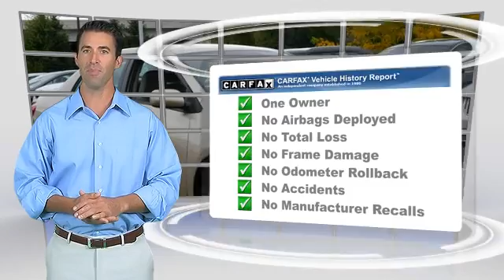Used 2012 Toyota Corolla - Golden Valley, Minneapolis, Bloomington, MN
2012 Toyota Corolla

$13,785

Color: SANDY BEACH MET
Engine:  4
Transmission: Automatic
Miles: 28779
VIN: 5YFBU4EE6CP046371
Stock: 143705A

This vehicle features: Front Wheel Drive, AM/FM Stereo, CD Player, MP3 Sound System, Wheels-Steel, Wheels-Wheel Covers, Remote Keyless Entry, Trip Computer, Tilt Wheel, Traction Control, Brakes-ABS-4 Wheel, Front Disc Brakes, Tire-Pressure Monitoring System, Engine Immobilizer/Vehicle Anti-Theft System, Intermittent Wipers, Child Safety Locks, Bucket Seats, Seat-Rear Pass-Through, Cloth Seats, Mirrors-Pwr Driver, Mirrors-Vanity-Driver, Mirrors-Vanity-Passenger, Air Bag - Driver, Air Bag - Passenger, Air Bags - Head, Air Bag - Side, Air Bag-Side-Head only-Rear, Rear Defrost, Air Conditioning, Daytime Running Lights, Reading Lamps-Front, Remote Trunk Release, Trunk-Emergency Release, Power Steering, Power Windows, Power Door Locks, Additional Power Outlet(s)

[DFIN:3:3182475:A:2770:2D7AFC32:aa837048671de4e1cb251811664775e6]